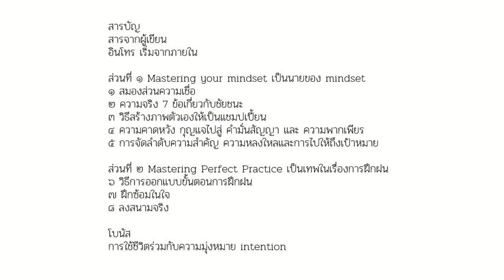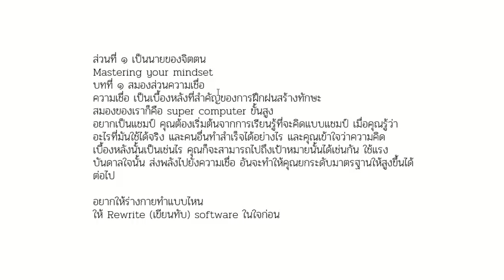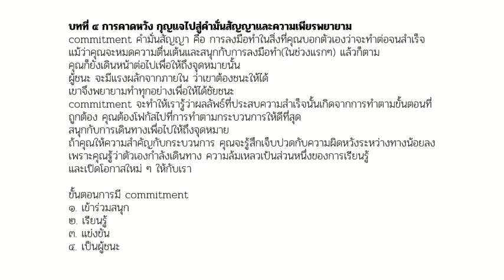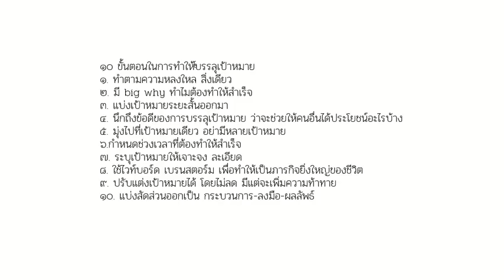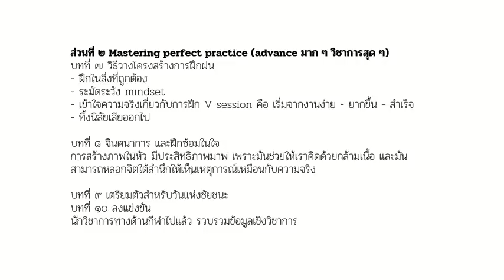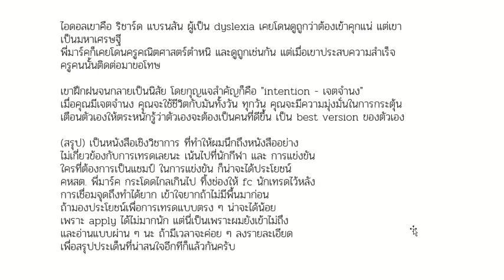แนวทางลงทุนในตัวเอง (แบบโคตร advance) เพื่อให้เป็นแชมป์ : Mindset Secrets for Winning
Mindset Secrets for Winning มีขายที่ amazon ครับ